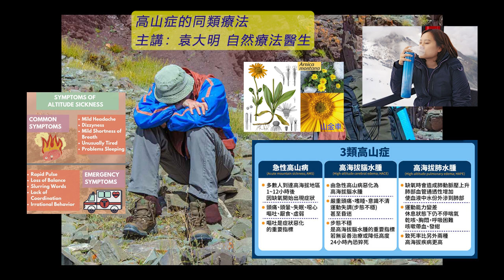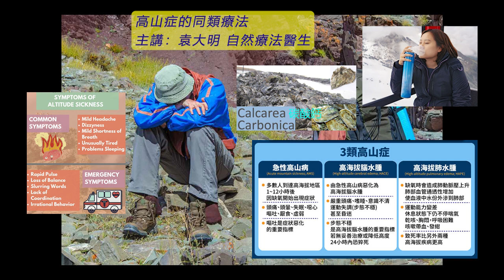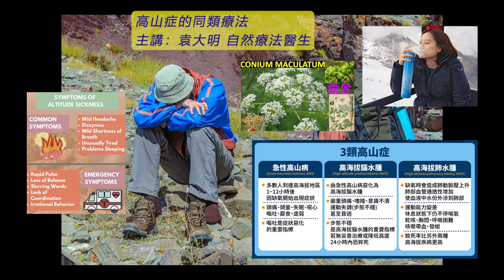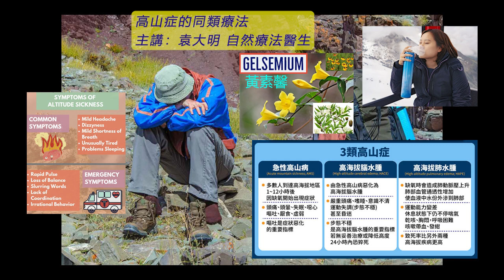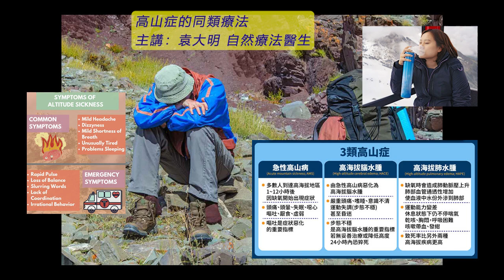《自然療法與你》- EP702 - 高山症的同類療法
今集袁醫生和 Della 同大家分享如何使用同類療劑處理「高山症」（Altitude Sickness）。
【處理高山症的同類療劑】
古柯葉 Coca Erythroxylon 30C：